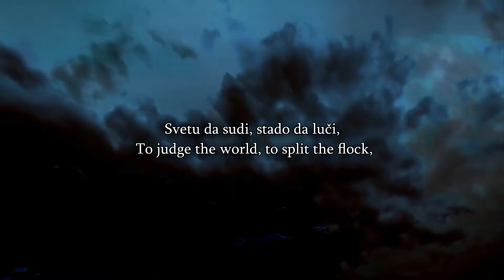Speakers Corner - Orlando Talks To Confused New Age, Muslims And Atheists